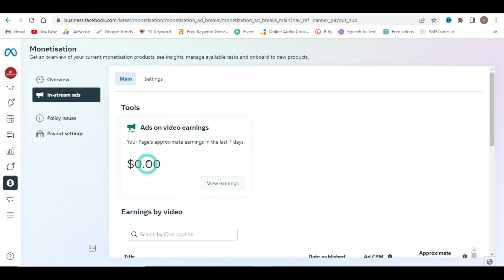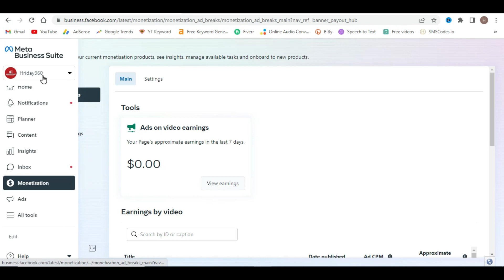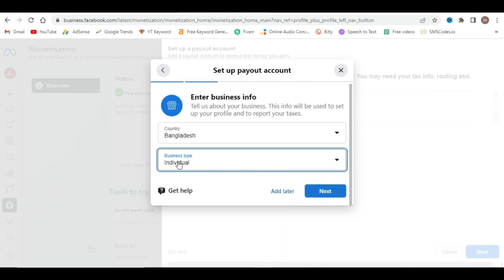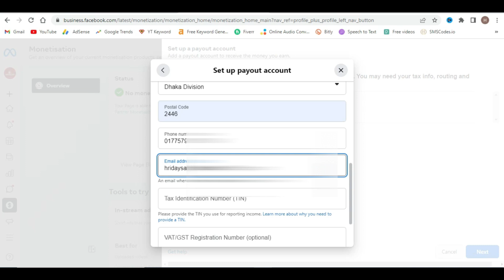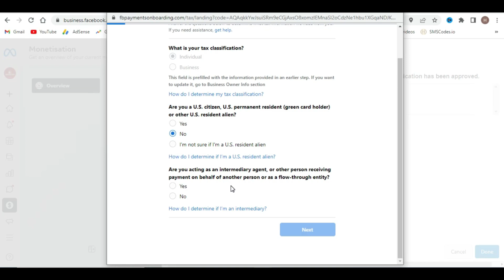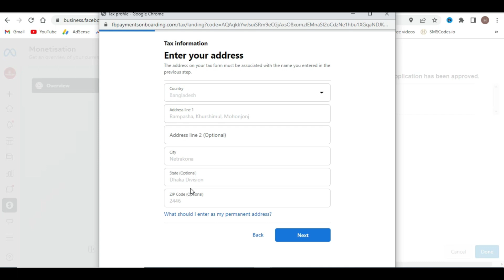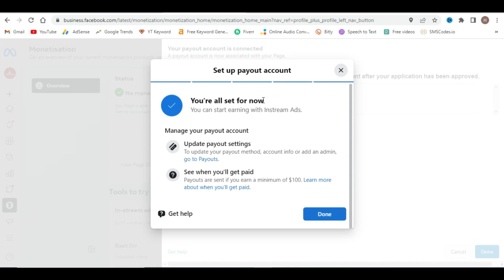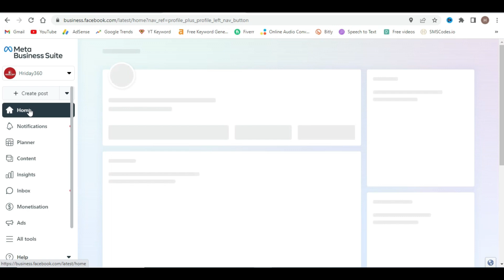2023 নতুন নিয়মে Facebook Monetization Apply করুন | How to earn money from facebook monetization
2023 নতুন নিয়মে Facebook Monetization Apply করুন | How to earn money from facebook monetization

This video is about, how to monetization facebook page in 2023 bangla. In this video, I will show you how to monetize Facebook page very easily.